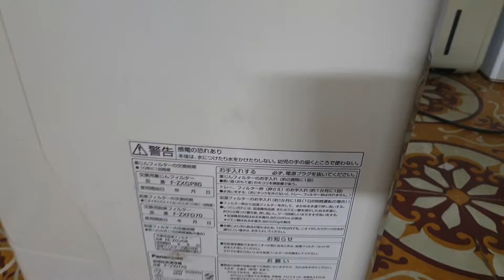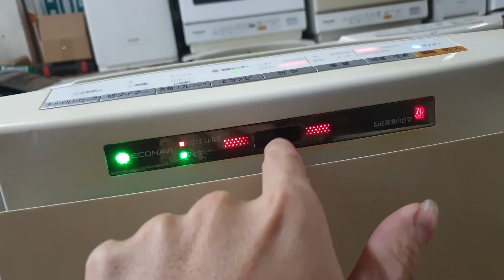0989897559- Giá 3 triệu rẻ như hàng cỏ...24/02/2022